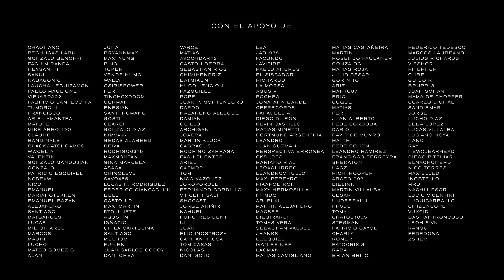EL ROBOCOP DE LA FERRETERIA: Los fenomenos del año, GOTYs 2022 - Weekly Quest #004 | New Game Plus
Se reúne la mesa de los tirapostas para debatir largo y tendido sobre la actualidad de Sonic, la vigencia y el fenómeno de los juegos del año, mientras intentan recordar qué jugaron a lo largo de este eterno 2022.

Weekly Quest es producido en los estudios de Revés - Productora de Ideas: Rodrigo Villarruel, Federico Stivelberg y Emiliano Toledo.